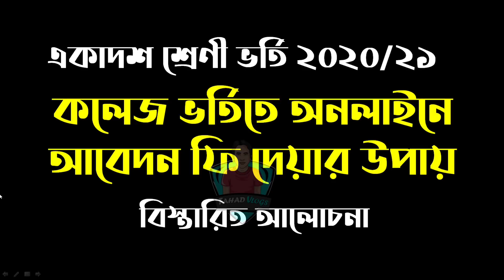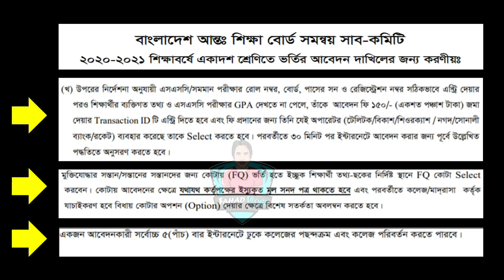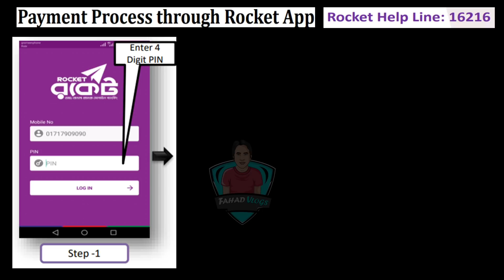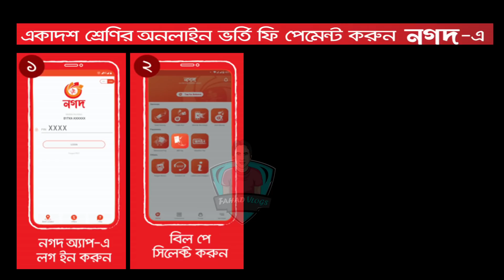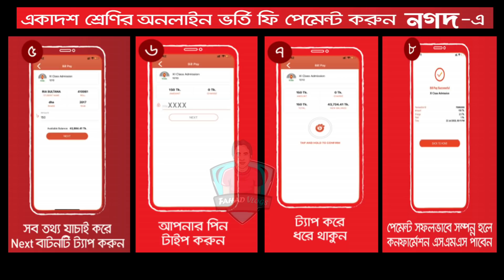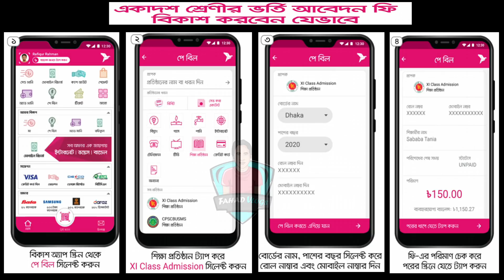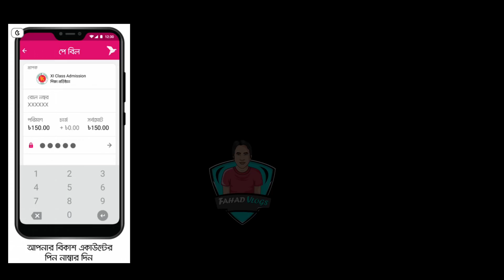HSC Online Application Payment System|How to Pay HSC Application Fee| HSC অনলাইন আবেদন ফি দেয়ার নিয়ম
HSC Online Application Payment System|How to Pay|HSC Application Fee| HSC অনলাইন আবেদন ফি দেয়ার নিয়ম|HSC Online Application Process| How to Apply Online Xi Admission 2020| HSC অনলাইন আবেদনের নিয়ম|